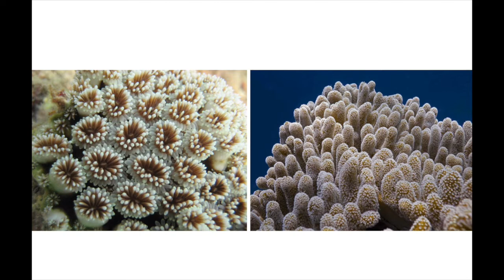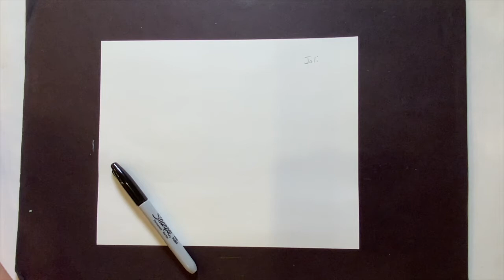2 – Coral Reef (Visual Art)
Teaching Artist: Joli Noel
Art objective: Line, shape, color,
Academic Objective: Science (Coral & the Coral Reef Habitat)
Students will create an artwork of the coral reef.

Supplies: White paper, pencil, eraser, crayons

PACE, a program of the Acadiana Center for the Arts in partnership with Lafayette Parish School System in Lafayette, LA, provides students with experiences in visual and performing arts through weekly lessons that integrate the arts into the school curriculum.